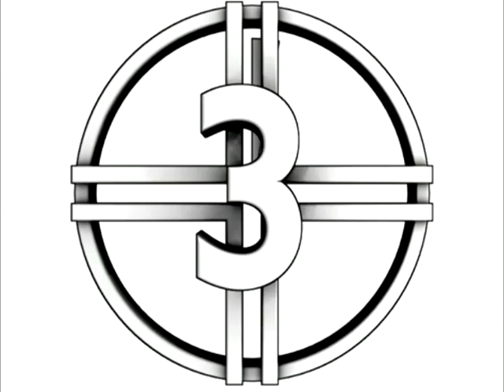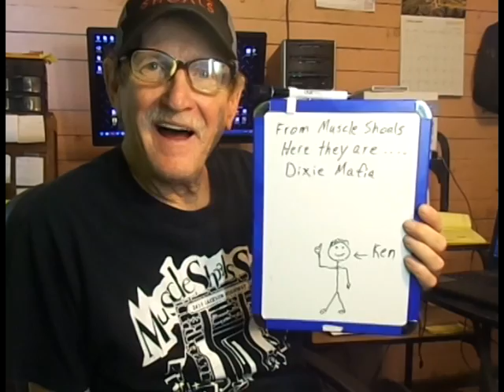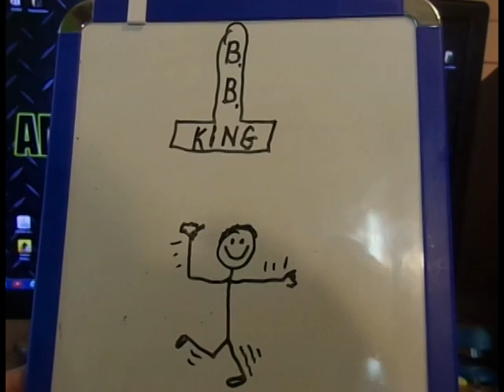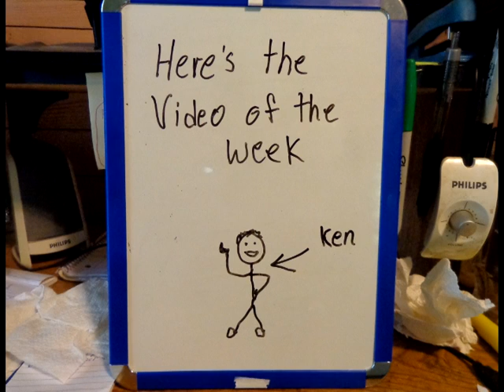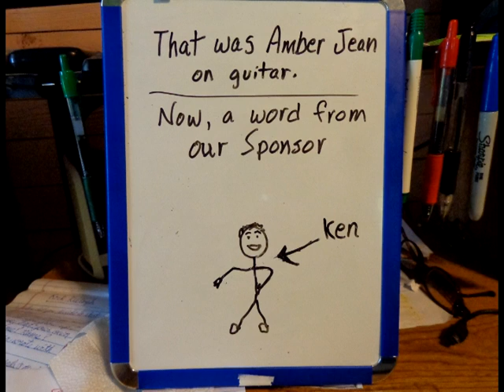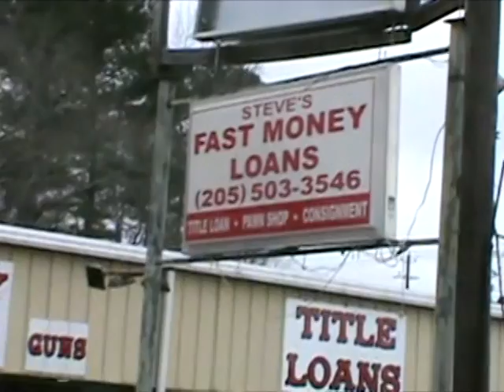august 17 Dixie Mafia